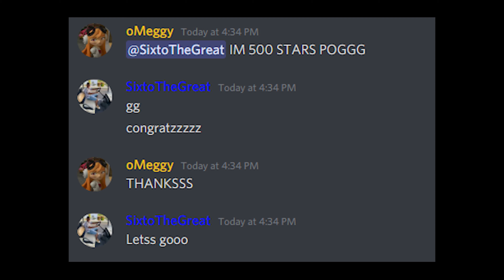oMeggy's 500 ⭐ Montage | A Bedwars Montage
I am officially halfway to 1000 stars. Sadly this will be i think my 2nd last montage due to school ;-; so i might not upload every monday, ill just upload randomly when i feel like to so yea.

FULL INSPIRATION FROM SammyGreen

---FEATURED PEOPLE---
Prestige Party Members and extra
Illama, DarkGreenFrames (Blackframes or RedSnoww), and IRL friend Phorfet12
Extra: DepthShark (Cheflegend22)

Helped me the most:
Bammm, Riven, Epiqz, HOTGIRLPHANING (Phaning), adaczar, @SixtoTheGreat, Illama, DarkGreenFrames (Blackframes or RedSnoww), JakobeL, Gqmerboi

Helped:
Bridgegold, Depthshark (Cheflegend22), adozed, impsoter, @vfore (vforelsket), somj, purpqt,  IRL friend Phorfet12, OrangeRose, 60htz, LeoJooJ08, vamppire, vLuck, Hylorn, JustConnect, and dqpressed.

Like and sub plez this was stressful LOL